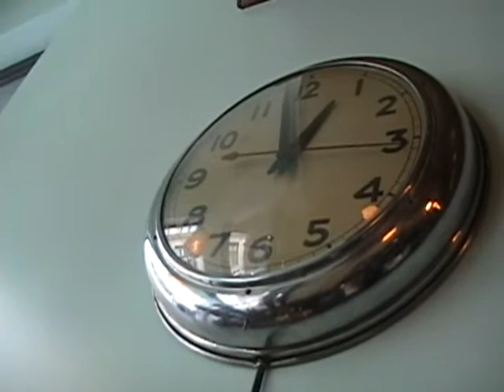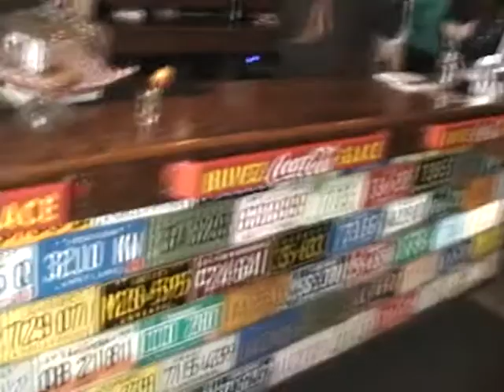47 iemes bums Au Gros Jambon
Cette fois-ci les Bums Affamés visite le "diner" Le Gros Jambon  au 286 rue notre-dame ouest , dans le vieux Montréal...Le burger au Coca-cola et les  beignes  maison sont en vedette.